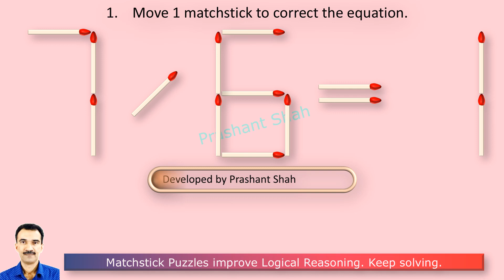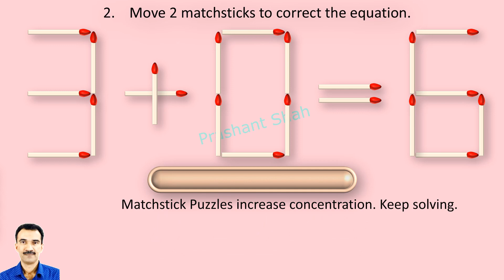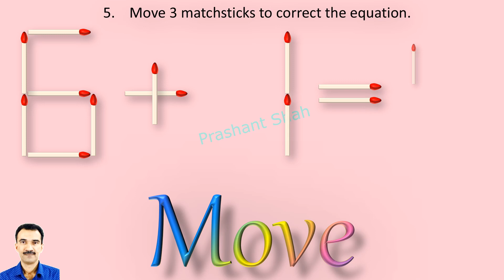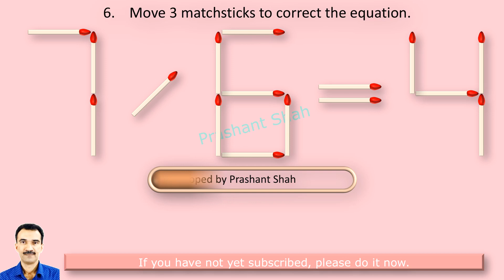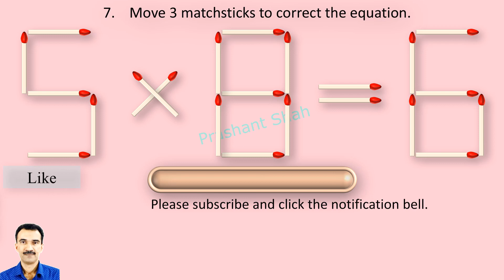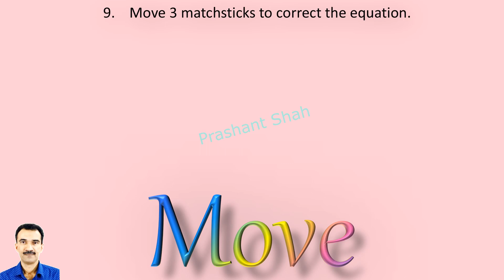Matchstick Puzzles 431